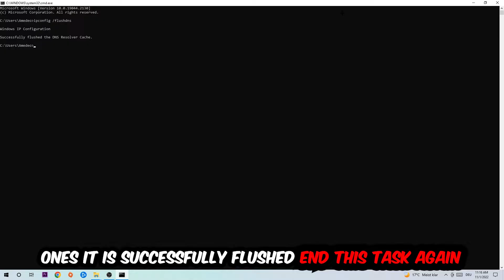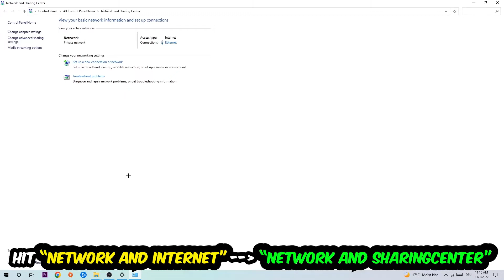FiveM – How to Fix Connection Issues – Complete Tutorial